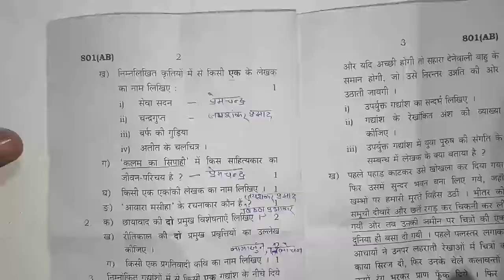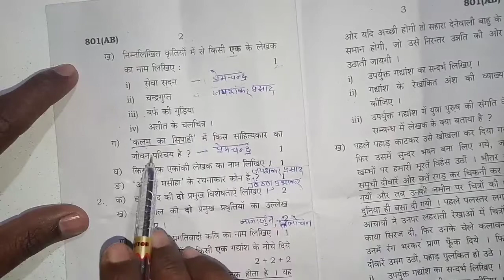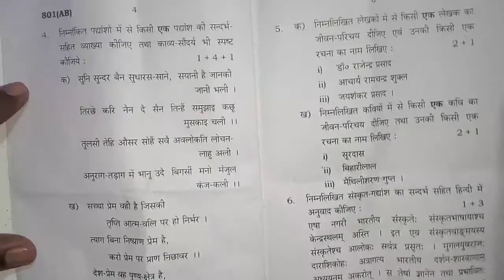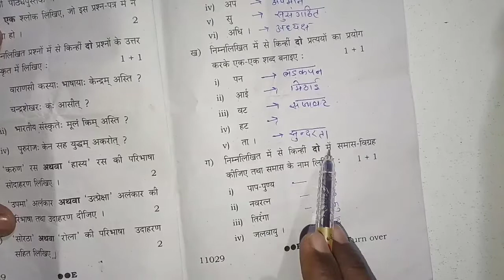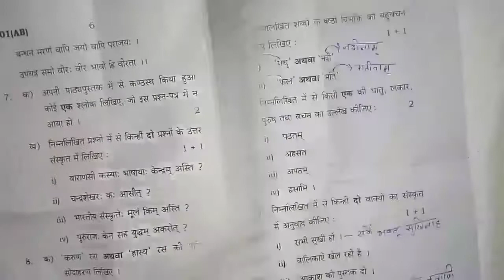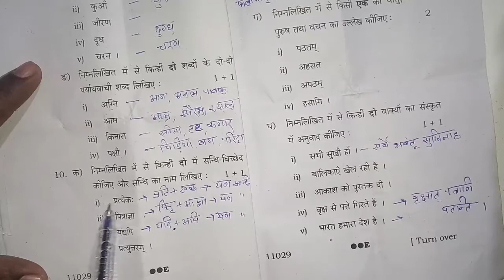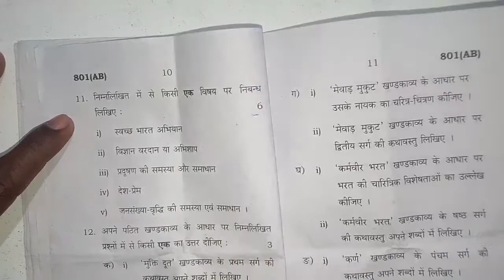up board hindi solve paper 2022 up board | up board class 10 hindi answer key | हिन्दी पेपर 2022